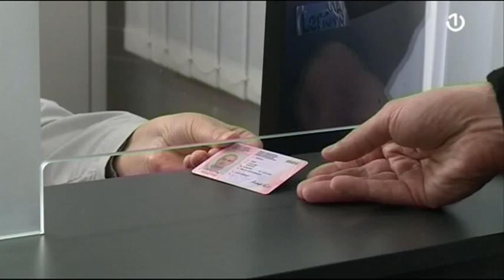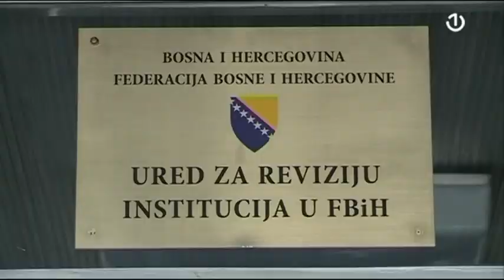Šta je sa automatizacijom elektronske uprave?